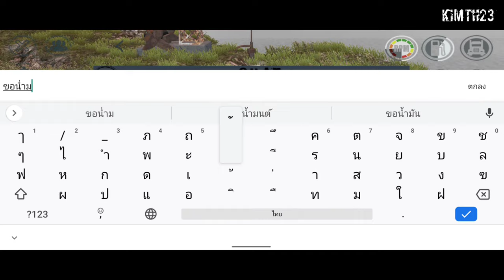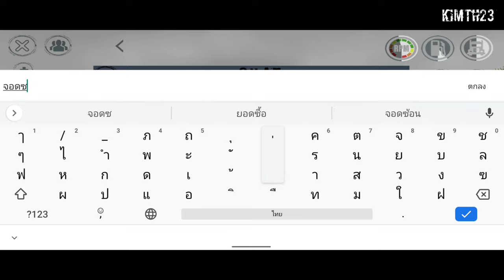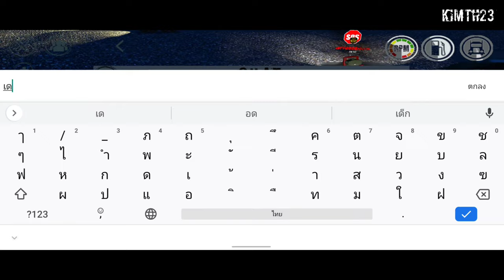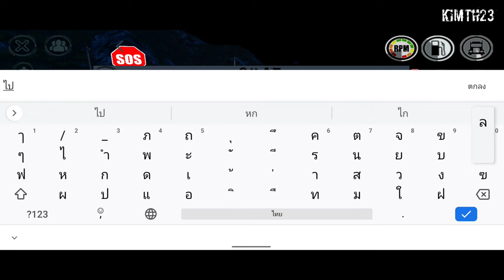RTHD - Man Tgx ออกทริปแมพ Lost Town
00:00 - 01:05
อินโทร

01:05 - 05:00
ออกจากจุดรับของ ไปถึงจุดส่งของ C3

05:00 - 09:27
เดินทางออกจากจุดส่งของ C3 ไปถึงเกาะ C4

09:27 - 12:35
เดินทางข้ามเกาะ C3 ไปถึงเกาะ C2 สุดยาก!!

12:35 - 23:35
ถึงแล้วเกาะ A4 ต้องข้ามแอ่งน้ำสุดยาก

27:50 - 31:33
ข้ามแอ่งน้ำเสร็จ ก็ถึงแล้ว

เกมชื่อOFF ROAD ONLINE RTHD
⬇️Android

☑โพสถามปัญหาเกมRTHDได้
☑ชวนเล่นกันได้
ข้อห้าม
🚫ห้ามโพสสิ่งที่ไม่เกี่ยวกับเกมรถ
🚫ห้ามด่าพ่อล่อแม่กันในกลุ่มนี้
🚫ห้ามแชร์โพสไลฟ์สตรีมของช่องทางอื่น

⬇️ใครสนใจเข้ามาคุยเข้ามาเล่นด้วยกันได้
✔ออกทริป
✔ซัพพอร์ตผู้เล่นใหม่
✔สอนเล่น
✔สอบถามปัญหาเกมRTHD